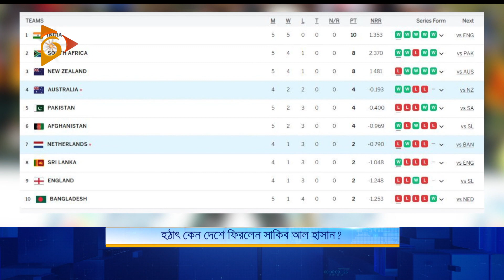হঠাৎ কেন দেশে ফিরলেন সাকিব আল হাসান? | Shakib Al Hasan | BD Cricket | Nagorik TV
In this video you will see: হঠাৎ কেন দেশে ফিরলেন সাকিব আল হাসান? | Shakib Al Hasan | BD Cricket | Nagorik TV

Description: shakib al hasan,shakib,bd cricket news today,bd cricket,world cup 2023,bangladesh world cup 2023,সাকিব আল হাসান,shakib al hasan batting,shakib al hasan news